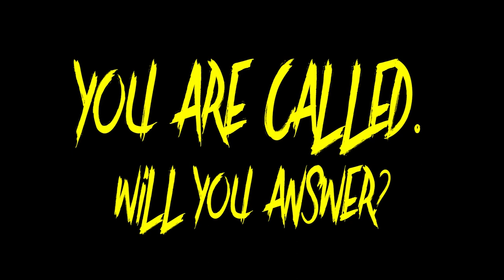The Call: How strong is your faith? - OFFICIAL TRAILER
The movie is about his life when Dominic Collins was called to serve the lord, all through out the elementary, high school, college and before entering the priesthood he struggled testing his faith.